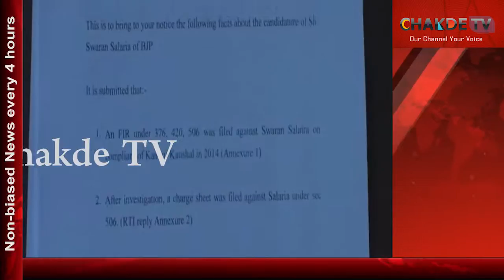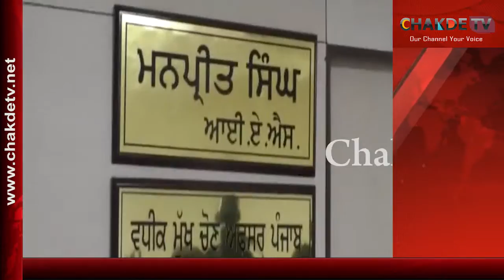Memorandum against Swaran Salria by Congress delegation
गुरदासपुर से शिरोमणि अकाली दल बीजेपी के उम्मीदवार स्वर्ण सलारिया की मुश्किलें निरंतर बढ़ती जा रही है । उन पर लगे इल्जामों की सूची लगातार लंबी होती जा रही है। आज पंजाब कांग्रेस पार्टी के प्रवक्ता गुरुप्रताप मान ने चीफ इलेक्शन ऑफिसर पंजाब के कार्यालय में एडिशनल चीफ ऑफिसर को सलारिया का नामांकन रद्द करने के लिए एक मेमोरेंडम दिया जिसमें यह कहा गया है कि स्वर्ण सलारिया पर मुंबई हाईकोर्ट में बलात्कार तथा धोखाघड़ी और आपराधिक साजिश का मामला लंबित है।पत्रकारों से बातचीत करते हुए पंजाब कांग्रेस के मुख्य प्रवक्ता गुरु परताप मान ने बताया कि सलारिया ने अपने हलफनामे में यह गलत बयानी की है कि उसके ऊपर कोई अपराधिक मामला दर्ज नहीं है जबकि मुंबई हाई कोर्ट में एक महिला ने उस पर बलात्कार आपराधिक षड्यंत्र तथा धोखाधड़ी का मामला दर्ज कराया हुआ है। मामला 376 506 और 420 धाराओं के अंतर्गत दर्ज किया हुआ था। पर स्वर्ण सलारिया ने अपने पैसे और रुतबे के कारण 376 का मामला को रफा-दफा करवा दिया था।  आज हम चीफ इलेक्शन ऑफिसर को उसका नामांकन रद्द करने की अपील करने आए हैं ताकि कानून के अनुसार कोई अपराधी चुनाव नहीं लड़ सकता।वही अतिरिक्त चीफ इलेक्शन ऑफिसर मनप्रीत सिंह ने बताया कि अभी कुछ देर पहले ही मुझे यह मेमोरेंडम मिला है हम इस मेमोरेंडम की जांच करके उस पर बनती हुई कार्यवाही करेंगे।